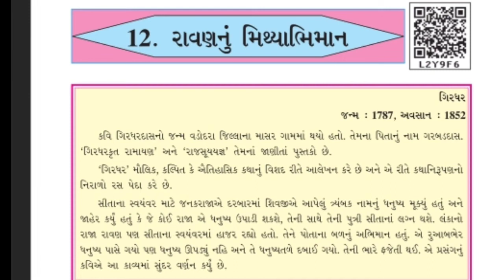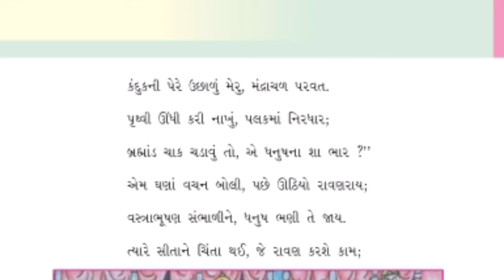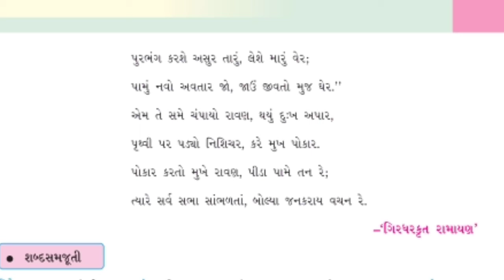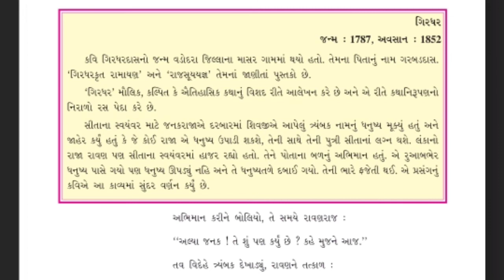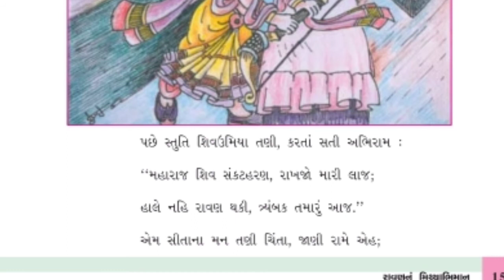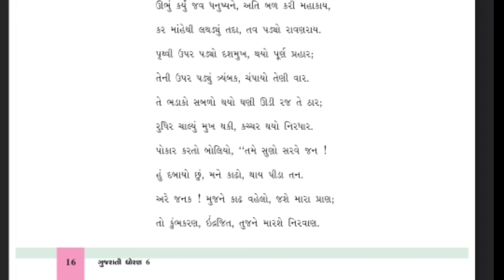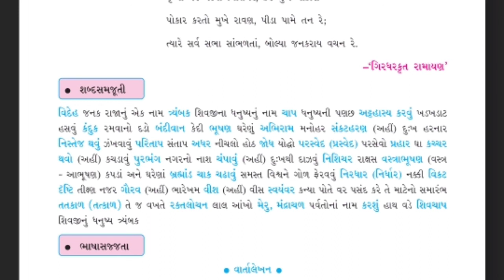ધોરણ 6 ગુજરાતી 12. રાવણ નુ મિથ્યાભિમાન SEM 2